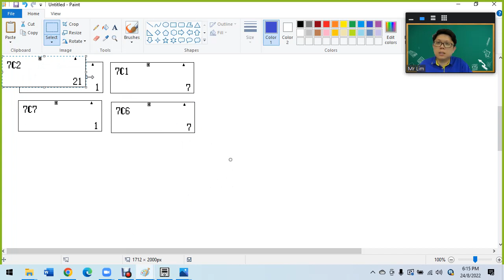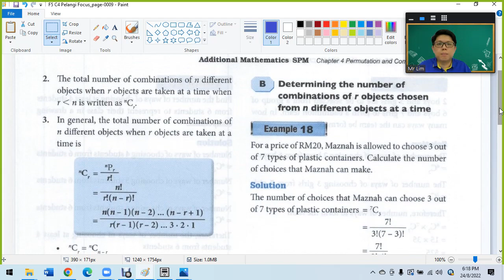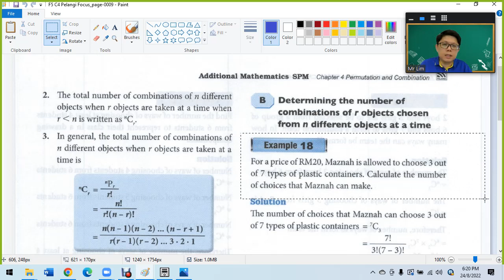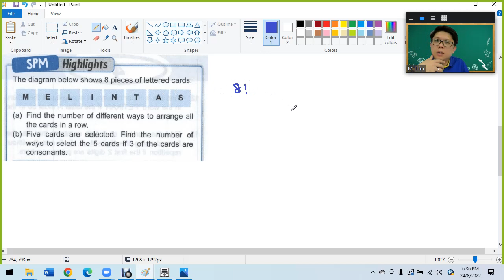F5 C4 2 Combination Pelangi Focus